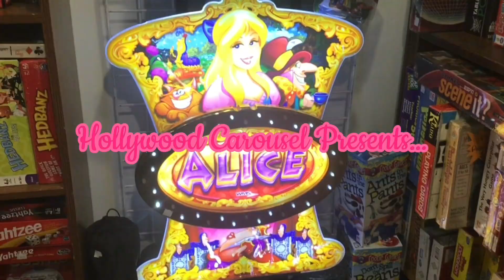Unknown 52” Ceiling Fan in a House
0:00 INTRO
1:00 Unknown
3:35 OUTRO